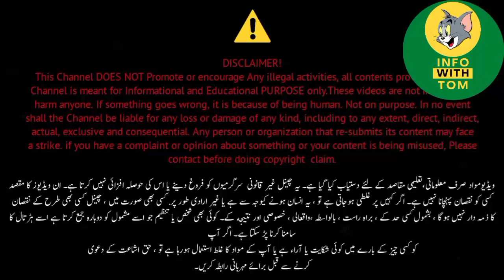B4U Global Coach Raja Riaz Clarity On Misconception | SRG World 🌍 Latest News And Updates